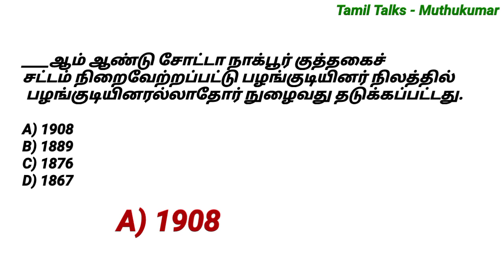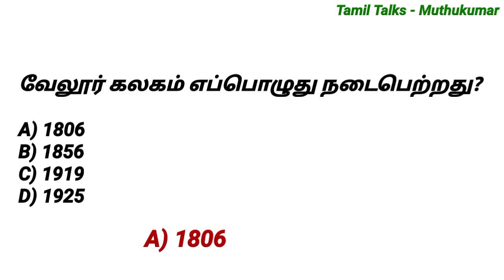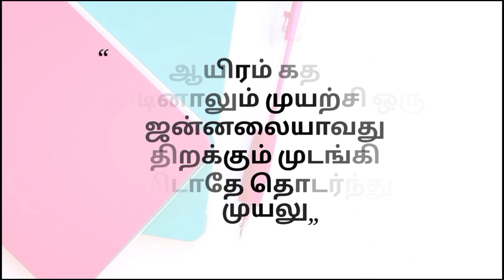Test - 25 | TNPSC Group4 Model Questions | Important Questions and Answers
Follow the M u t h u k u m a r channel on WhatsApp @TamilTalks